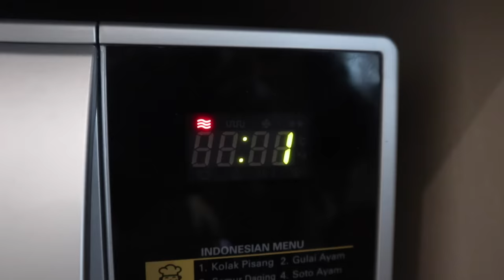our first video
Hello, to celebrate Sherina's birthday we present... our first Youtube video! We were suppose to publish this yesterday on Sherina’s birthday however for us newbies, editing took longer than we expected… so here we are, one day later! We hope you enjoy this quick introduction to our channel :)
Halo, untuk merayakan ultah Sherina, kami persembahkan... video Youtube pertama kami!  Seharusnya video ini dipublish kemarin pas hari ultah Sherina, tapi buat pemula kayak kami, ngedit videonya memakan waktu lebih lama dari yang diperkirakan… jadi inilah videonya, sehari kemudian! Semoga kalian enjoy perkenalan singkat channel ini :)

ABOUT US
We’re Sherina and Baskara, a musician-actor couple from Indonesia who love filmmaking, traveling, food, nature, animals, and many more. Take a peek into our life and perhaps even some behind the scene videos of our work in film and music!
TENTANG KAMI
Kami adalah Sherina dan Baskara, pasangan musisi-aktor dari Indonesia yang cinta perfilman, traveling, kuliner, alam, binatang, dan masih banyak lagi. Intip kehidupan kami dan bahkan mungkin, proses di balik layar karya-karya film dan musik kami!